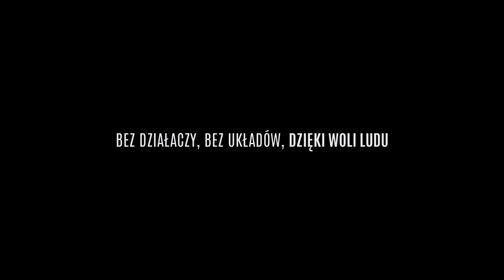DEBIUT | KS Unia 1938 - Dąb Boguszyn (clip)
12 sierpnia 2017 roku nastał historyczny moment. Kibice Klubu Sportowego Unia Leszno zagrali w I rundzie Pucharu Polski na szczeblu okręgu w piłkę nożną.
Drużyna KS UNIA 1938 podejmowała na swoim boisku stadionu im. Alfreda Smoczyka Dąb Boguszyn.
Po wyrównanym i walecznym pojedynku Unia przegrała 1:2 i niestety odpadła z dalszych rozgrywek.
Na ogromną pochwałę i szacunek zasługują kibice biało-niebieskich, którzy tego dnia dopingowali swoich piłkarzy w iście ultrasowskim stylu, jakiego Smoczyk dawno nie widział. 90 minut dopingu, mnóstwo pirotechniki, flagi SUPPORTERS, UNIA POLSKA, VLEPKA, KRZEMIENIEWO oraz transparent ‘BEZ DZIAŁACZY, BEZ UKŁADÓW, DZIĘKI WOLI LUDU – TO MY TWORZYMY HISTORIĘ TEGO KLUBU’ mówią wszystko same za siebie.
Śmiało możemy powiedzieć, że kolejna karta w historii Unii Leszno została zapisana wielkimi literami! Do zobaczenia na piłkarskich boiskach za rok!
UNIA TO MY!
Podziękowania dla Figa z Makiem

Video: Czarny